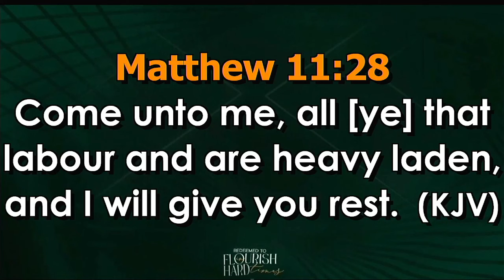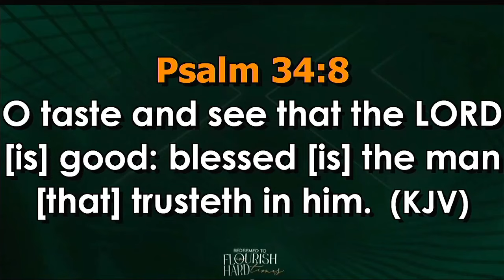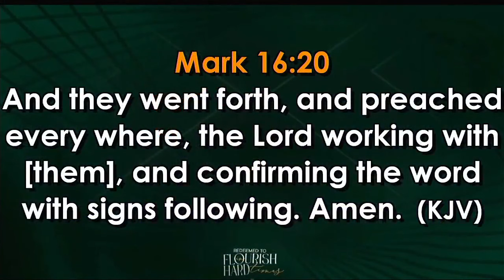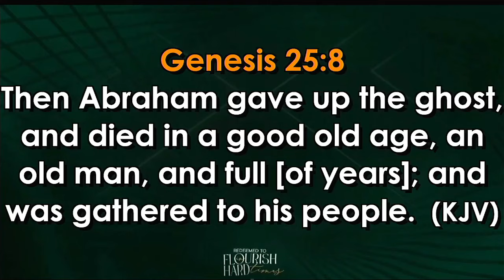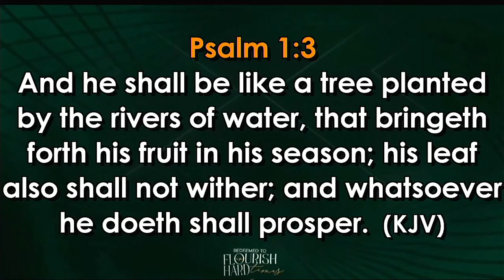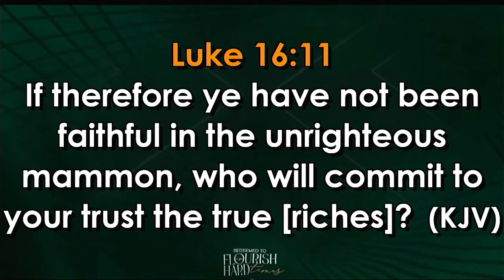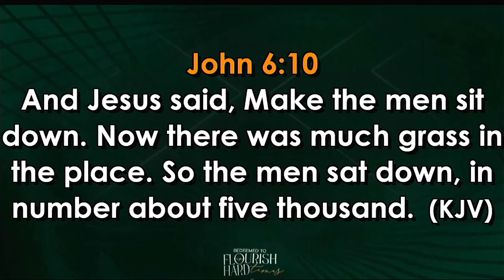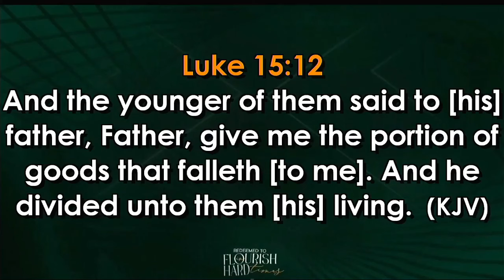Serving God and the Interest of His Kingdom is Unmatchable Pt. 3